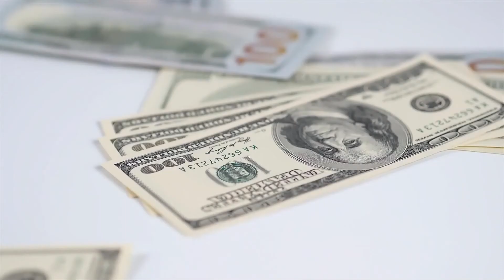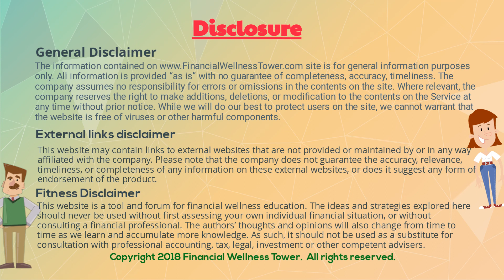Interactive Student Debt Revised